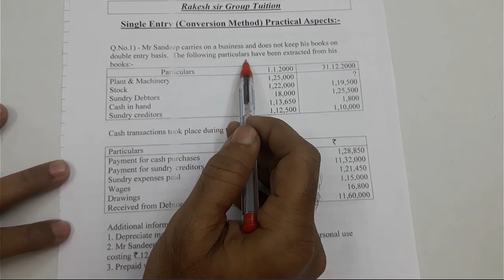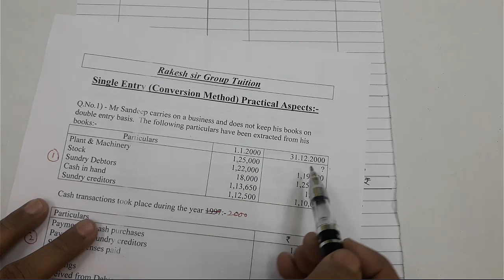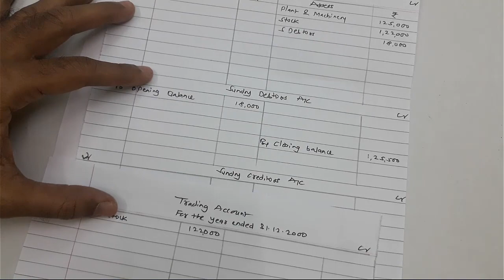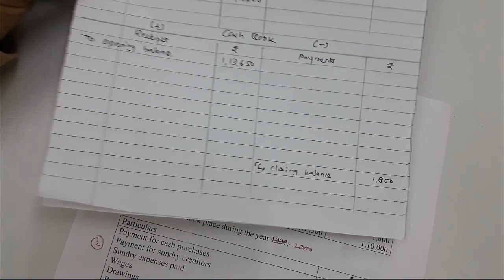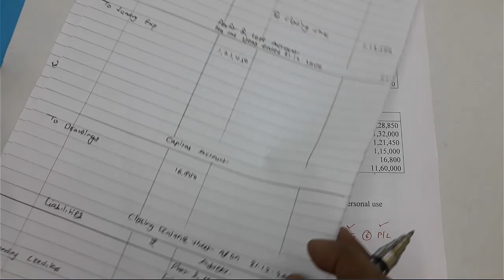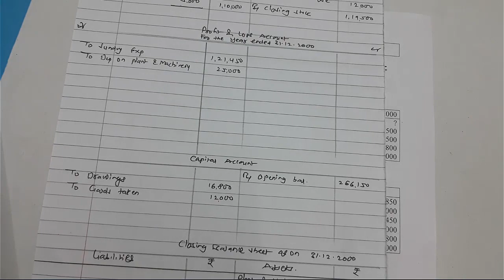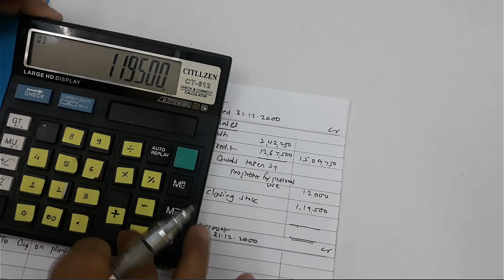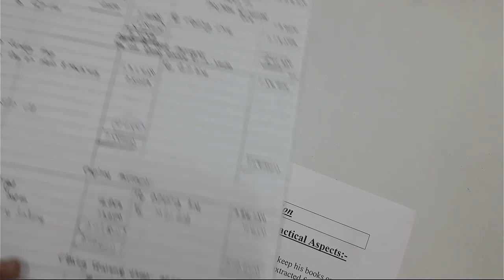Chapter :-Single Entry (Conversion Method) Lecture No.2 by Rakesh Sir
In this lecture we are doing practical sums related to conversion method in single entry chapter.

Share all these clip in your friend circle so they can also get benefit from this.

Bye and Have a nice day.

Thanks from Rakesh Sir

A short and informative lecture to aid Commerce, 11th,12th,  B.Com, BMS, BFM BAF and M.com. students.

   From :-
   Rakesh Sir
   Rakesh Sir Group Tuition